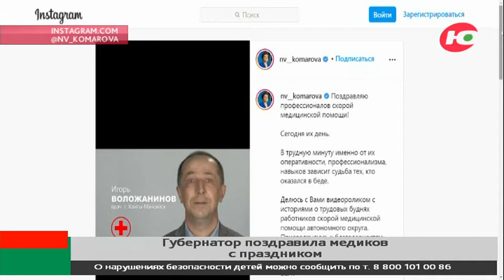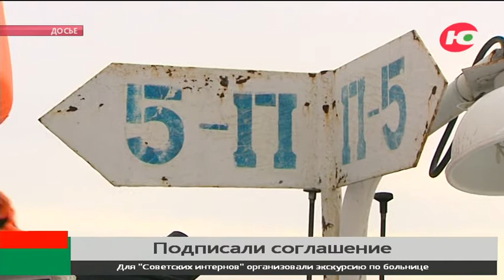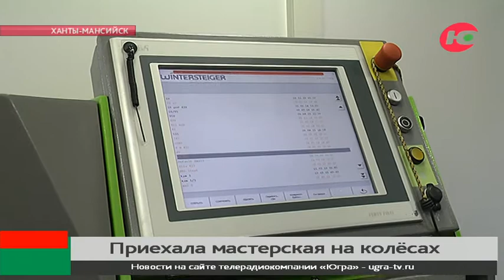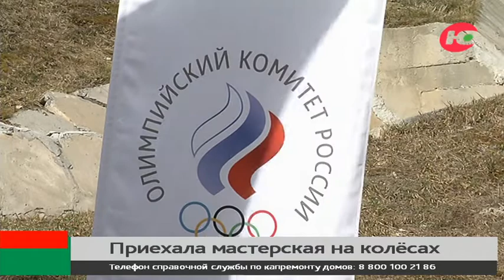Новости 28.04.2021 14:00